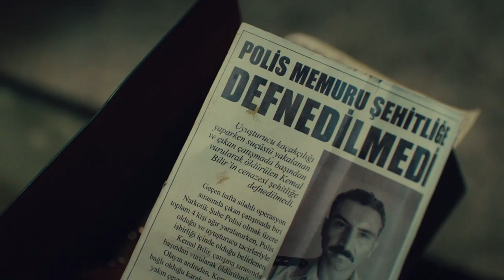Yüz Yüze / Face to Face - Teaser 4 (Eng & Tur Subs)